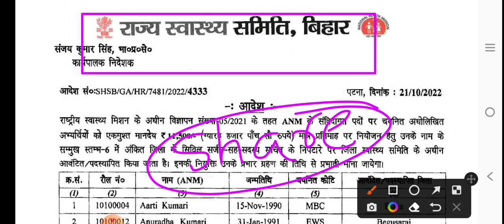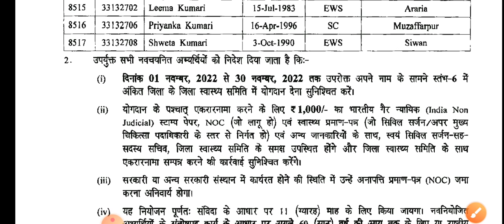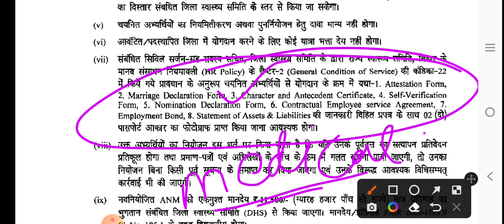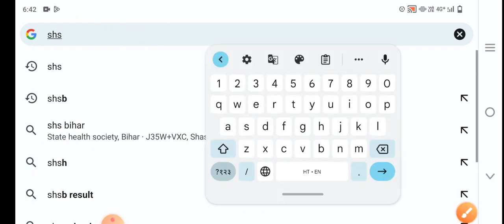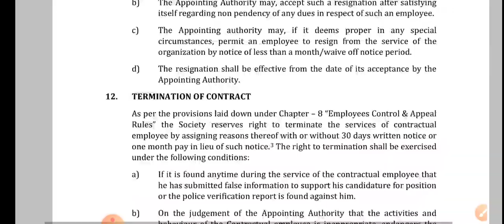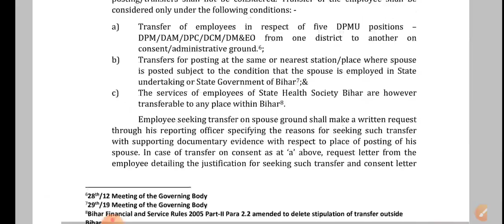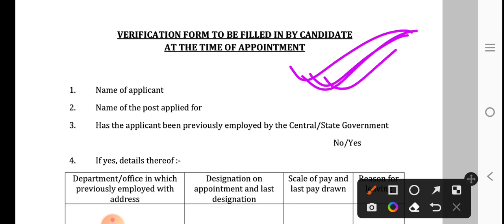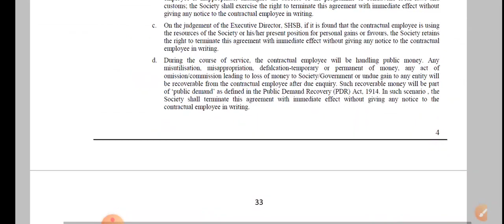BIHAR HEALTH DEPARTMENT ANM 8853 Joining Document Download करे Bihar 8853 ANM Joining Document ANM